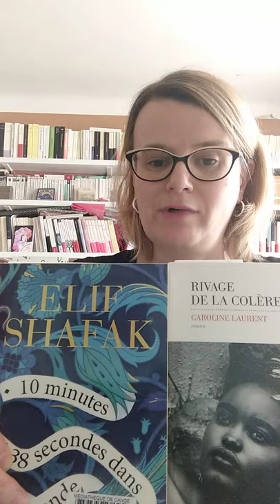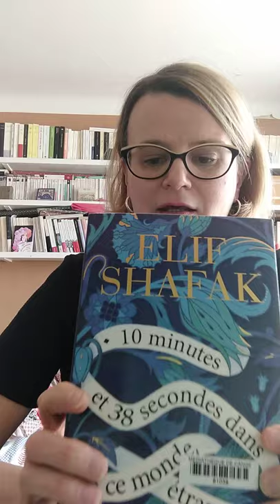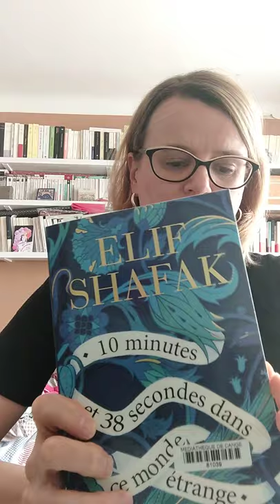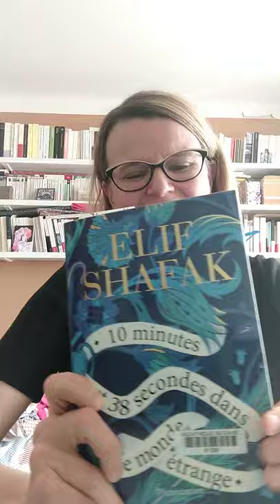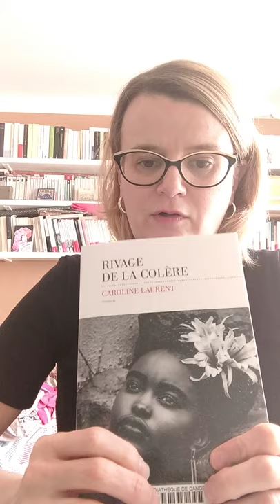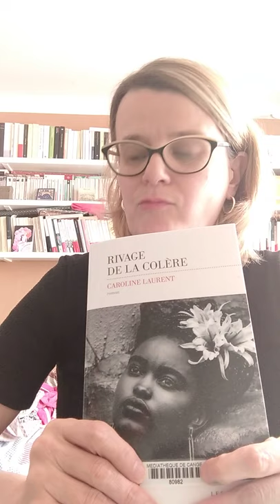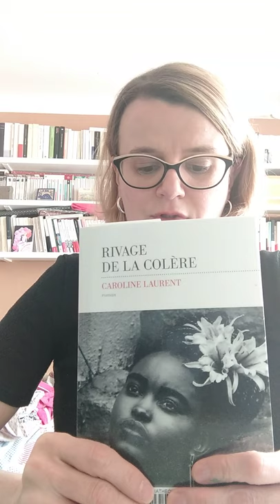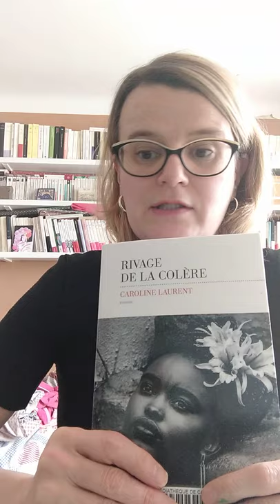Deux nouveaux romans à découvrir !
C'est l'heure de la présentation des coups de cœur de Séverine... live from chez elle !
Retrouvez deux romans qui font partie de la dernière sélection de nouveautés, en attendant de vous revoir bientôt.
Le livret de présentation sera disponible à la ré-ouverture de la médiathèque. Bonne lectu... écoute ! confinéscultivés​

Les romans présentés :
- 10 minutes et 38 secondes dans ce monde étrange / Elif Shafak, édition Flammarion (2020)
- Rivage de la colère / Caroline Laurent, éditions Les Escales (2020).